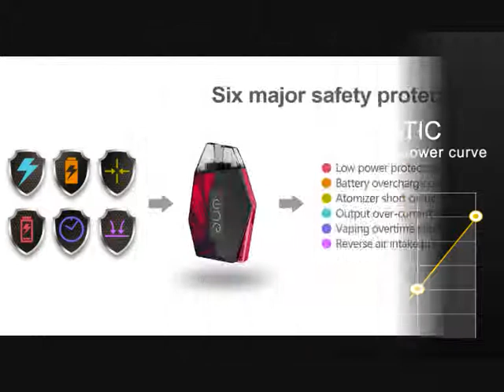Kommt Bald! OneVape Lambo II Pod System Kit | de.vapormo.com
OneVape Lambo II Kit ist eine aktualisierte Version des vorherigen Lambo Kits. Es setzt nicht nur die elegante Erscheinung des originalen Lambo fort, sondern verbessert auch die Leistung.